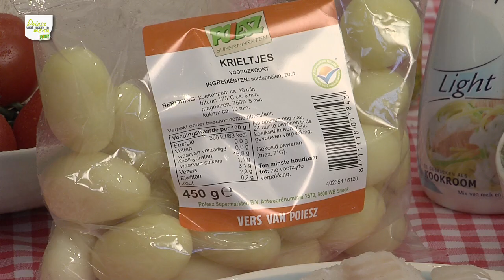Kabeljauw met garnalen, verse spinazie a la crème, croutons met zeezout en gekookte krieltjes